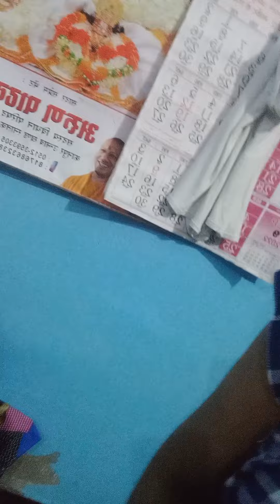मैगी और कोल्डड्रिंक के फ़ायदे🤨